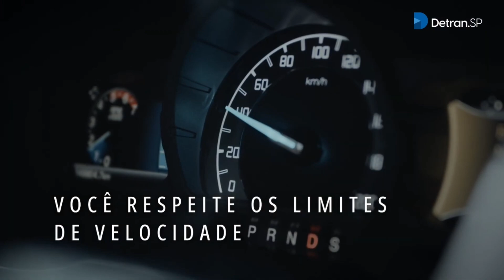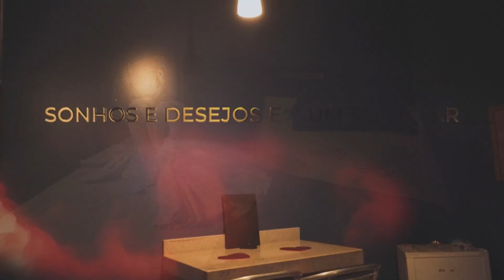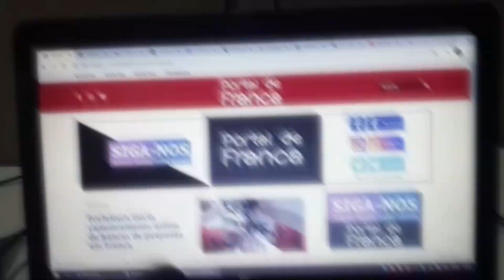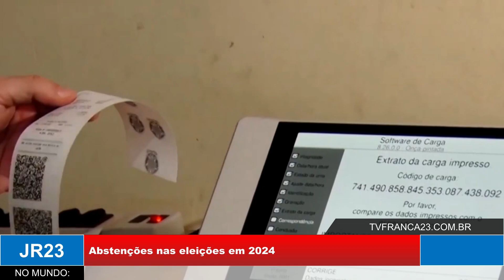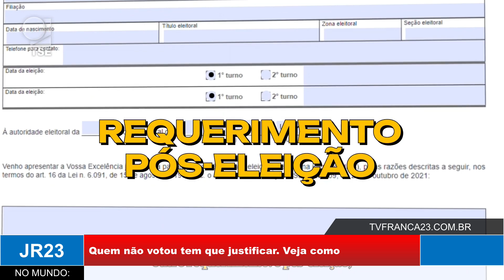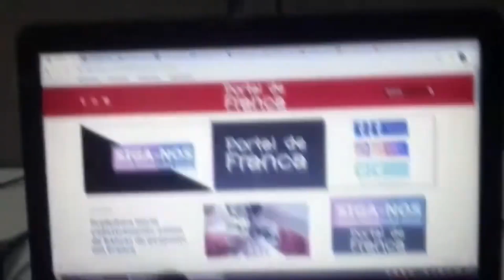JR23 14 10 24